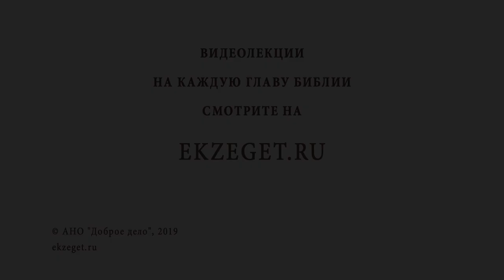Как полюбить обижающих тебя? Священник Владислав Береговой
В сегодняшнем видео со священником Владиславом Береговым мы рассуждаем на тему как полюбить обижающих тебя и затрагиваем следующие моменты:

🔸О любви к которой призывает нас Священное Писание
🔸О разнице в любви
🔸О том, что такое Любовь Евангельская?
🔸О деятельной любви
🔸О том, как избавиться от обиды
🔸О том что не нужно закапываться в негативные эмоции
🔸Что лучше всего сделать, когда погружен в негативные мысли